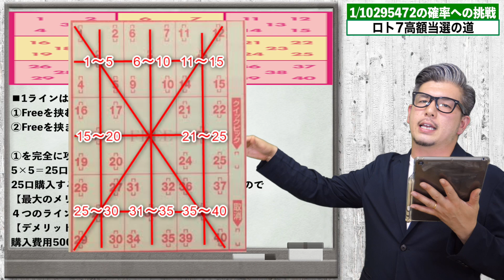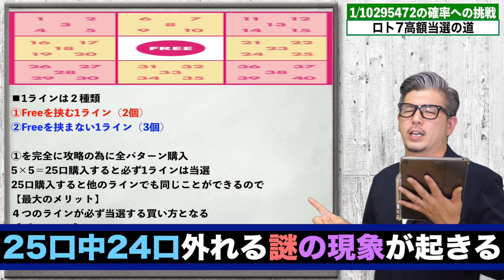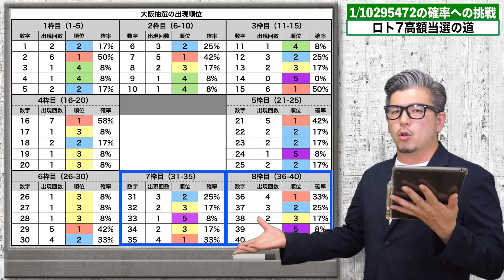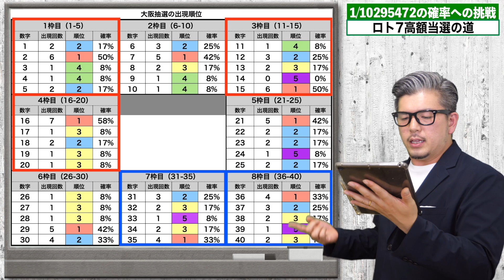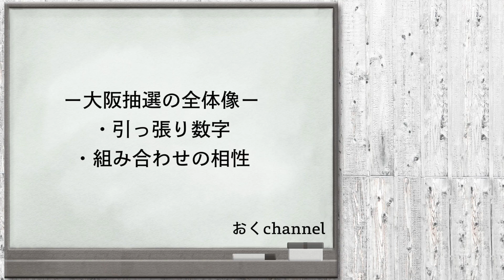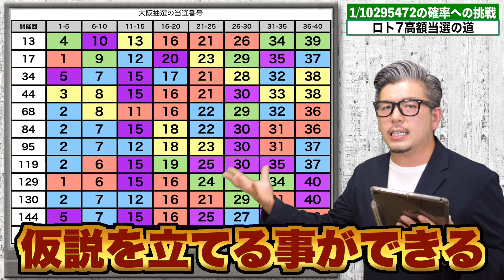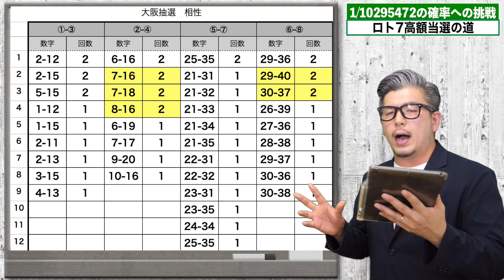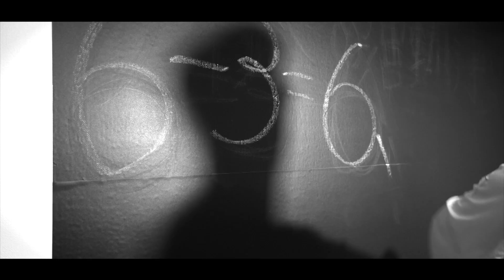【ビンゴ５】大阪抽選で1等当選する数字‼︎を解説【宝くじ】